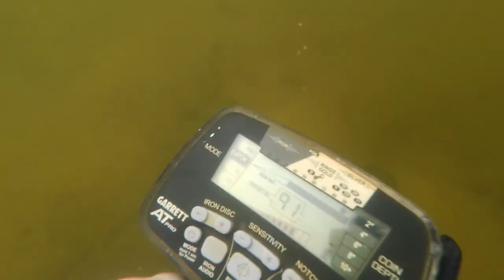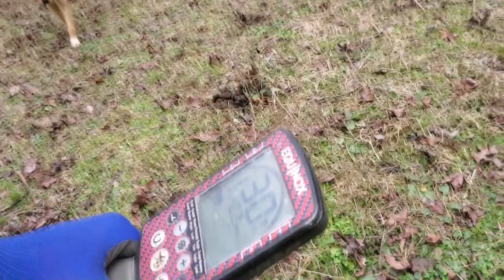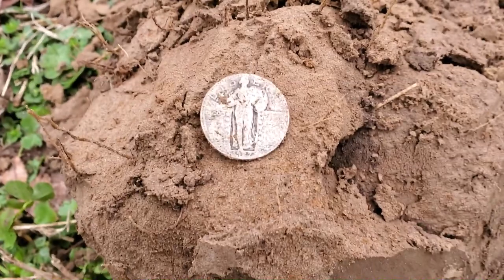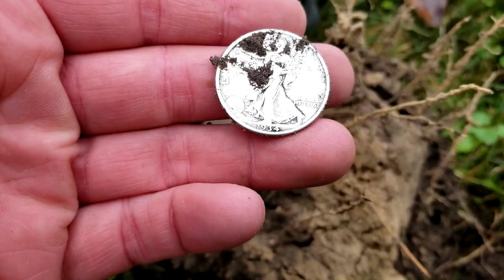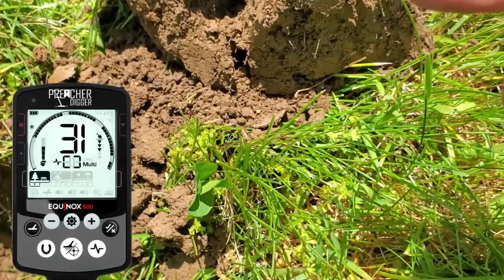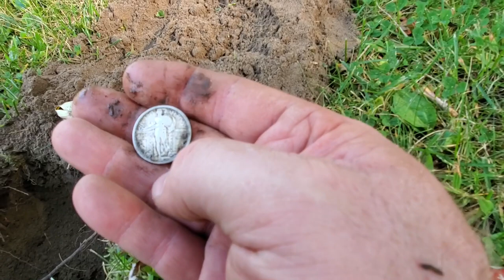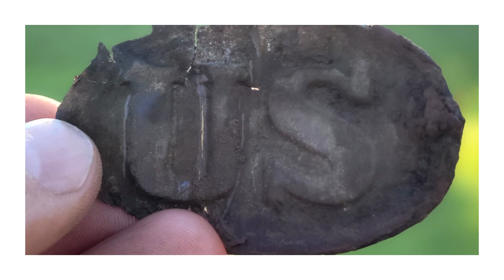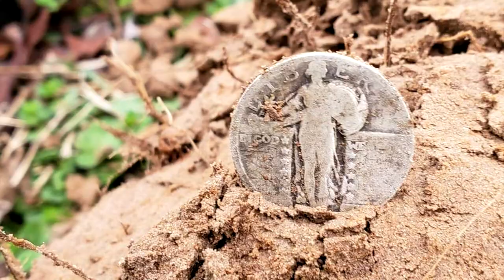The Best Finds of 2021 | Plus! New Year's Giveaway of Two 60 Million Year-Old Ammonites!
In this episode, I go back and show my Top 12 finds for 2021.  Plus! In appreciation, I am giving away two 60 million year-old Ammonites that I dug in North Texas.  Rules to ender are below.
This drawing will be for U.S. entries only and the winners will be announced January 10, 2022 @ 1:00 p.m.
Rules to enter to be eligible to win:
1) Like the video
3) Comment what has been your favorite 2021 Preacher Digger episode
4) U.S. Entries only

Follow Preacher Digger:
Keep up daily!